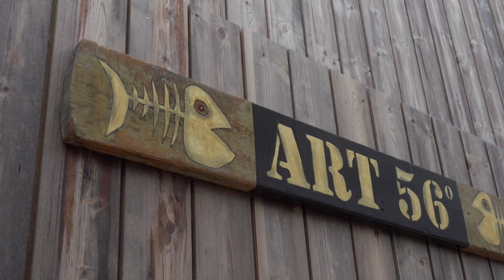ART 56 - Kunstnerbolig Jytte Jespersen